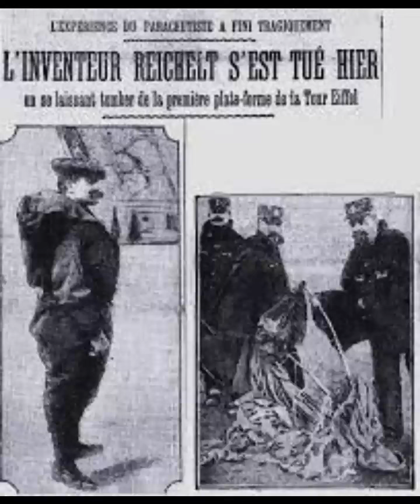Franz Reichelt O Trágico Projeto que Custou uma Vida .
A história de Franz Reichelt é uma poderosa lembrança das consequências que podem surgir quando a ambição supera a prudência. salto paraquedas alturas .